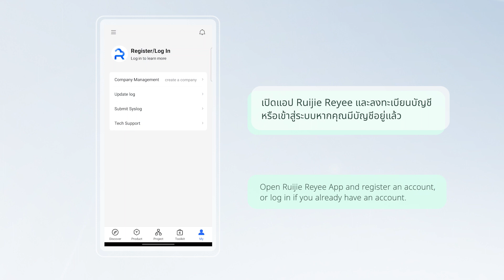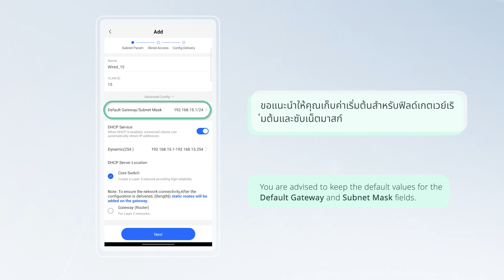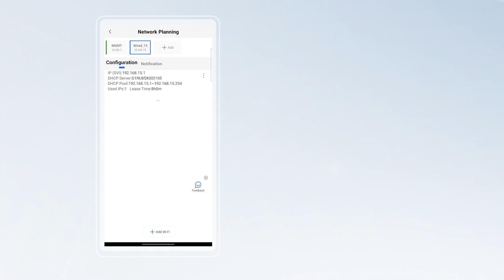วิธีกําหนดค่า VLAN บน Ruijie Reyee APP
วิดีโอนี้สาธิตวิธีกําหนดค่า VLAN บนแอป Ruijie Reyee